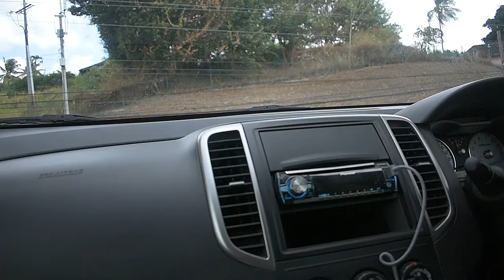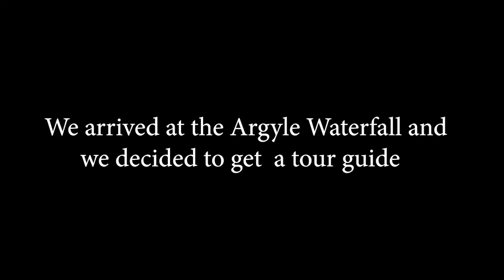Tobago Vlog | Hiking To The Argyle Waterfalls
This is the second vlog documenting my Trinidad & Tobago adventures. In this vlog my husband and I journey to tobago to explore the island. We drive the majority of  island's coast, hike to the Argyle waterfalls and relax at the peaceful and scenic Store Bay Beach.

WATCH previous Trinidad & Tobago Vlog